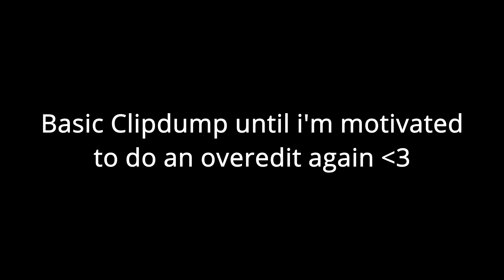idkwhattonamethis || Dead by Daylight Montage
Been seeing lots of these types of videos lately and wanted to give my pc a break from overedits lol. Just a billy dump with some random surv clips. Enjoy 💙